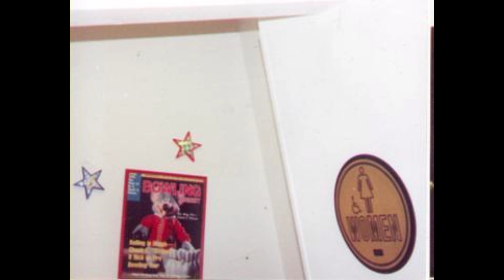Chuck E Cheese's In Michigan Photo Gallery